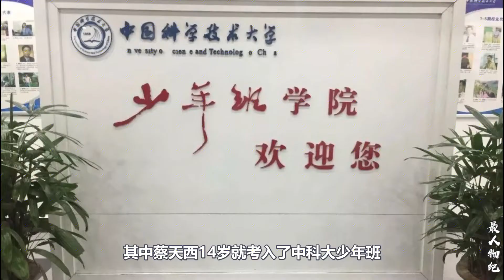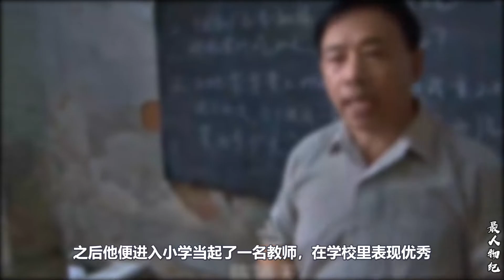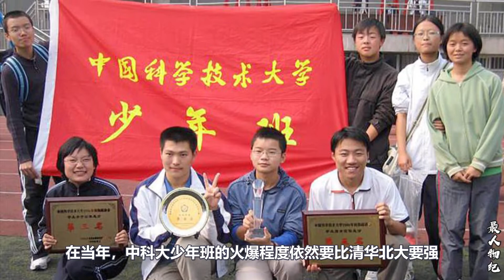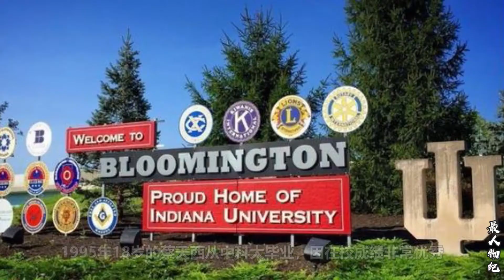“神童”蔡天西：14岁考入中科大，如今却加入美国国籍不再回来